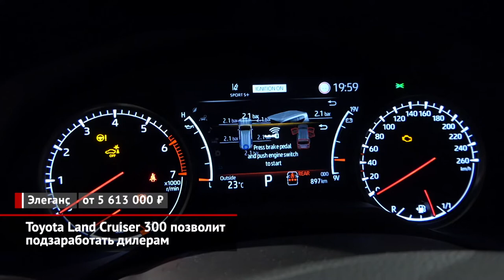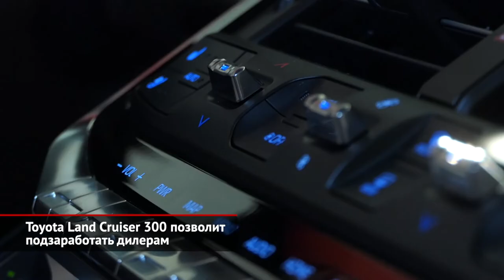Toyota Land Cruiser 300, Volkswagen Passat Alltrack, Volkswagen Tiguan Urban Sport | Новости №1573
В России принимают заказы на Toyota Land Cruiser 300. Формально «трёхсотый» оказался всего на 200 тысяч дороже «двухсотого», но совершенно понятно, что дилеры захотят заработать на первых тиражах новинки миллиончик-другой (или даже третий) поверх рекомендованных цен. Пока что для заказа доступна только одна модификация — с бензиновым битурбомотором и десятиступенчатым «автоматом». К дилерам живые машины придут под конец августа, а дизельные вообще подоспеют лишь осенью. В базовой комплектации «Элеганс» за неполные 6 миллионов рублей есть электропривод сиденья водителя, двухзонный климат-контроль, девятидюймовый экран медиасистемы, светодиодные фары и блокировка заднего дифференциала. Но сиденья, на удивление, имеют тканевую обивку. В исполнении «Комфорт+» кресла обшиты кожзамом, оснащены вентиляцией, и вообще такой «крузак» оснащён ощутимо богаче стандартного. А главное — к нему прилагаются передняя блокировка и адаптивная подвеска. Но и ценник — почти семь миллионов. Особняком стоит юбилейная спецсерия, посвящённая 70-летию Ленд Круиза. Её, на удивление, положен лишь задний дифференциал повышенного трения, зато внутри присутствуют натуральная кожа, огромный тачскрин и премиальная акустика. Напомним, что со сменой поколений Toyota Land Cruiser отказался от моторов V8, перейдя на наддувные «шестёрки». Однако рамная архитектура осталась неизменной, а новая платформа принесла улучшенную эргономику и электронных ассистентов.

Российский Volkswagen анонсировал возвращение кросс-универсала Passat Alltrack. Понятно, что модель привлечет лишь избранных оригиналов, но факт того, что нам предложат интересную машину, делает честь московскому офису. Версия будет только одна — с двухлитровым мотором, семиступенчатым «преселективом» и полным приводом. Комплектация — тоже одна, но максимально упакованная: с восемью подушками, трёхзонным климатом и прочим добром.

И ещё про Фольксвагены. У Тигуана появилась новая спецверсия под названием Urban Sport, которая отличается наружным декором чёрного цвета, оспортивленной отделкой салона и рулевым механизмом с переменным отношением. Такой кроссовер бывает только полноприводным, но мотор можно выбрать. Новинка базируется на основе неплохо упакованной комплектации Status, а обойдётся на 130 000 дороже её.